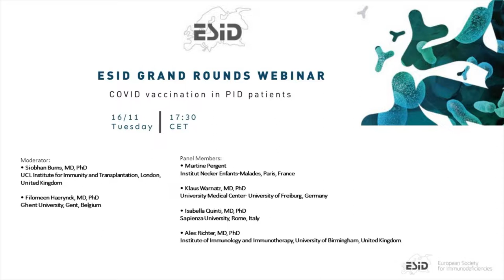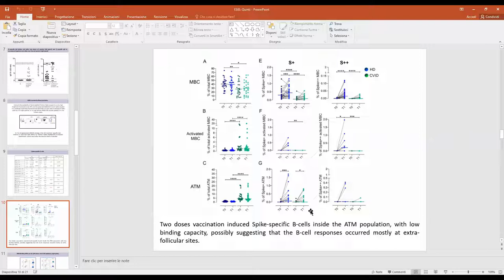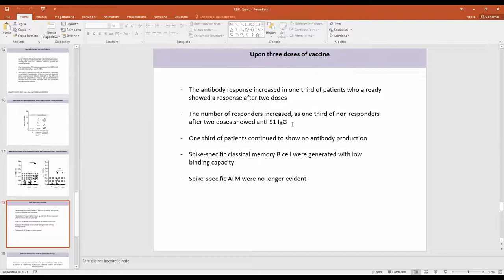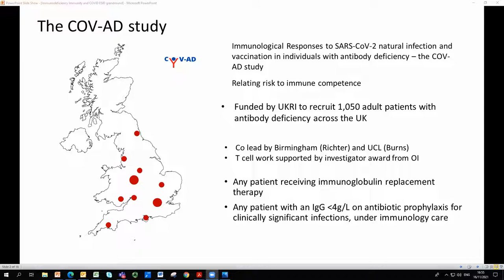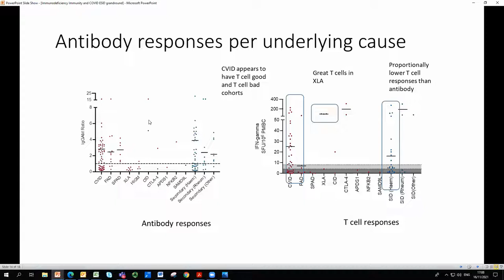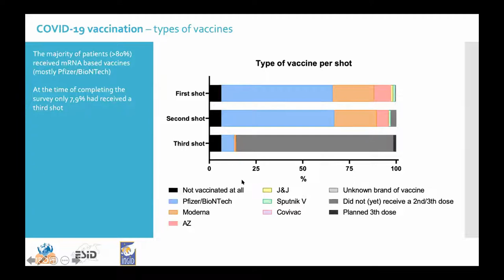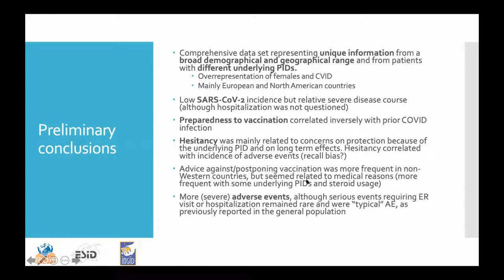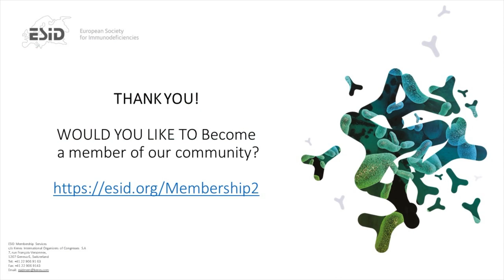ESID Grand Round 5: COVID vaccination in PID patients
After participating in this webinar, participants should be able to:
. To understand the immune response to COVID vaccinations in PID patients
. To know what the PID patient experience with COVID vaccination has been
. To know what to advise PID patients about COVID vaccinations

Moderator:
• Siobhan Burns, MD, PhD
UCL Institute for Immunity and Transplantation, London, United Kingdom

• Filomeen Haerynck, MD, PhD
Ghent University, Gent, Belgium

Panel Members:
• Martine Pergent
IPOPI - International patient Organisation for Primary Immunodeficiencies, Brussels, Belgium

• Klaus Warnatz, MD, PhD
University Medical Center- University of Freiburg, Germany

• Isabella Quinti, MD, PhD
Sapienza University, Rome, Italy

• Alex Richter, MD, PhD
Institute of Immunology and Immunotherapy, University of Birmingham, United KingdomTime